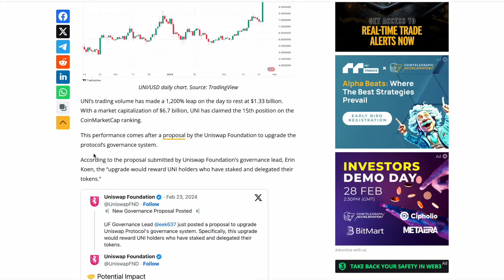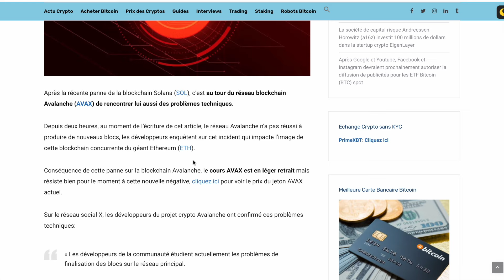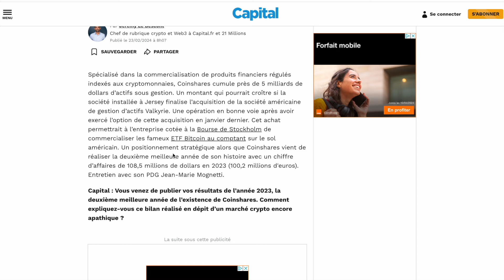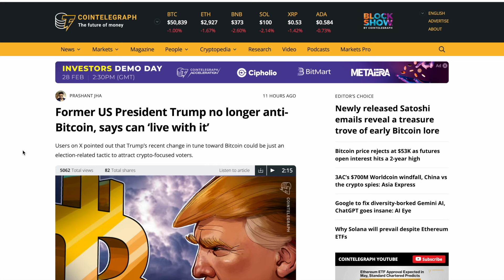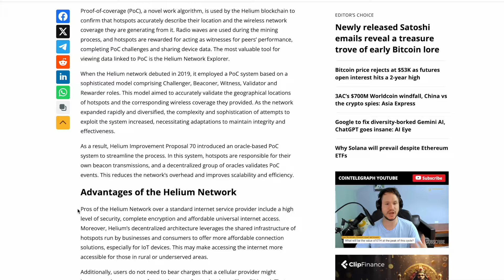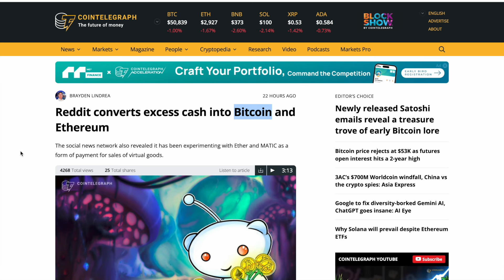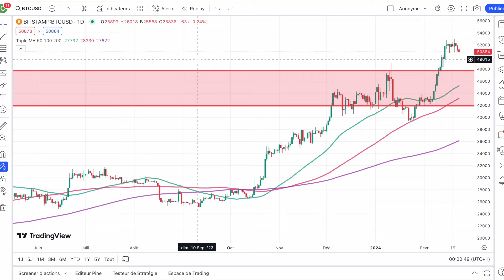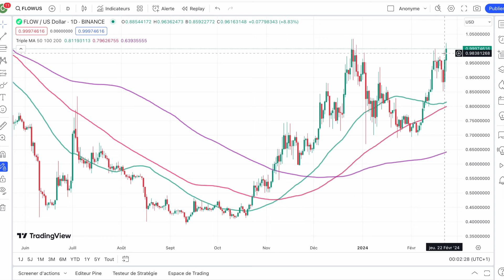🚨 24 FEV 2024☀️☕️🥐 UNISWAP EN FEU 🔥 LE MARCHE A BESOIN DE SOUFFLER UN PEU APRES L'EUPHORIE PASSEE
0:00 Uniswap on fire
2:10 AVAX la tuile
3:45 ETF Blackrock
5:10 Le retour du metaverse
6:10 Trump et le BTC
6:40 Mining HNT
8:25 Les NFT explosent sur Solana
9:30 Reddit investit dans BTC et ETH
10:20 MArché Bitcoin
11:45 Suivi altcoins